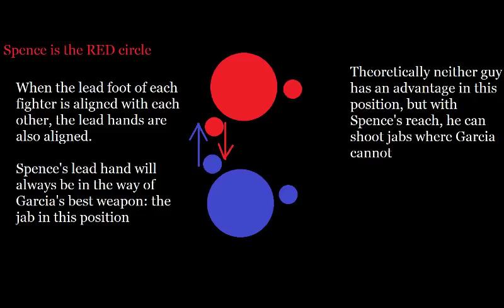Errol Spence Jr. vs Mikey Garcia - Did You Expect Anything Else?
Quick post fight film study on the fight between Errol Spence Jr. and Mikey Garcia. Many people thought Mikey Garcia was going to beat Errol Spence moving up 2 weight divisions and I can't help but wonder why. What did people see in Mikey Garcia's past performances to think he was going to move up 2 weight classes and beat Errol Spence? This fight was a complete MISMATCH in every aspect. Stylistically and physically.